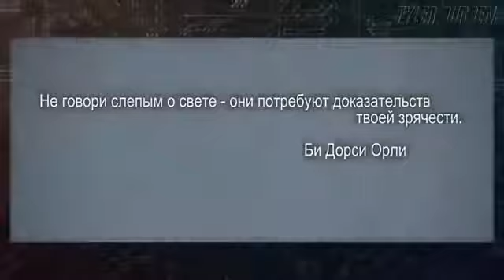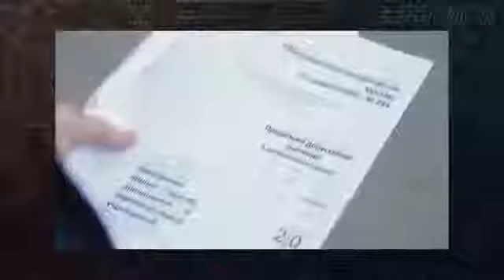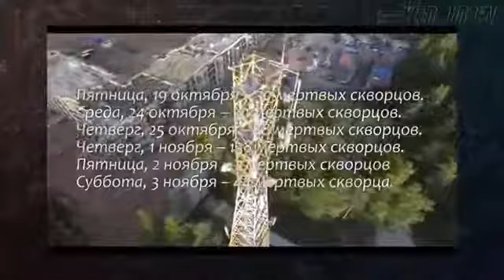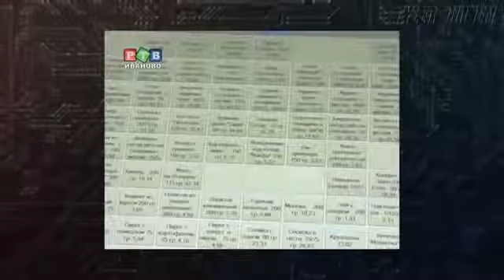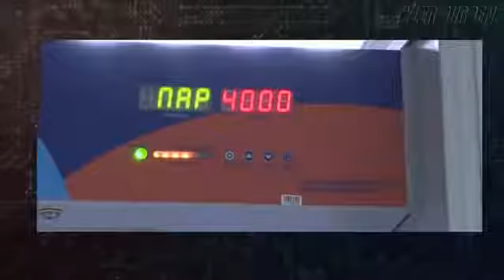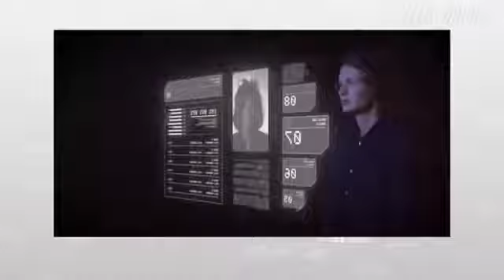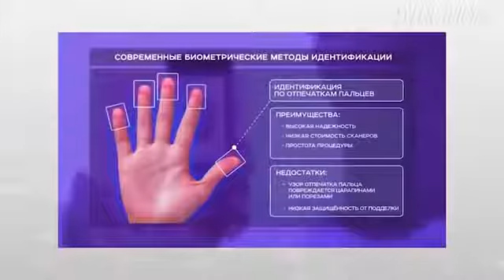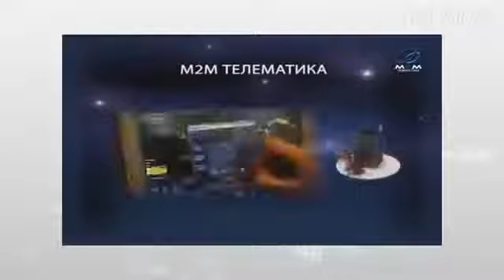Смертельные излучатели зомбирования#Биометрия,начертание на лоб штрих кода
Высокочастотные вышки-убийцы; нано-частицы, внедряемые в организм человека посредством чипирования и нанесения штрих-кода; тараканы в доме - надежный показатель экологичности; частота 13,56